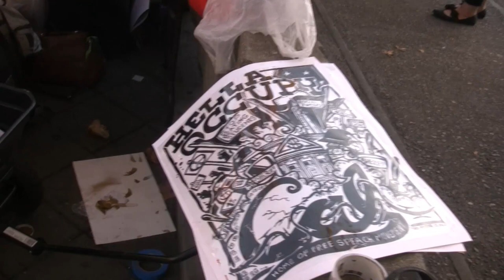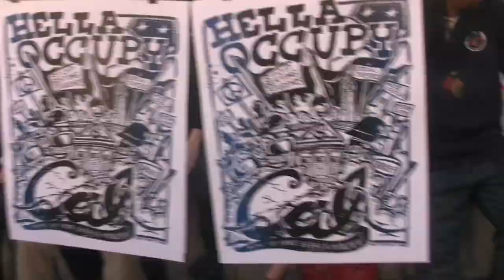Occupy CAL, Making Protest Placards: "HELLA OCCUPY CAL"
Cal Berkeley setup a seat of the pants Litho printing operation to put out cool "HELLA OCCUPY CAL" placards.